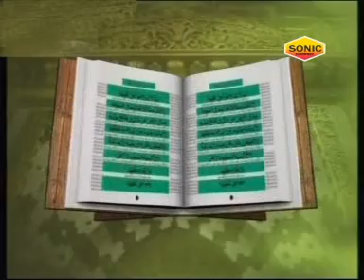मैं तो ख्वाजा का दीवाना__Main To Khwaja Ka Deewana || Khawaja Ka Daman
Song Name: Main To Khwaja Ka Deewana
Album Name: Khawaja Ka Daman
Singer Name: Imran Raja